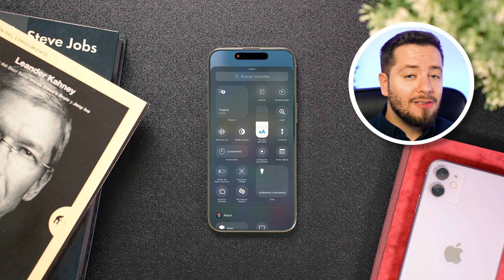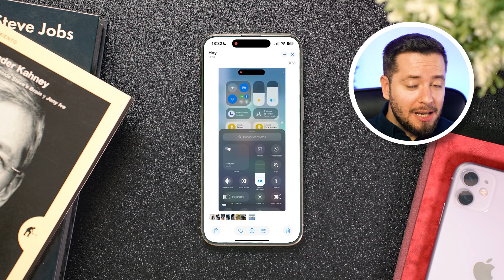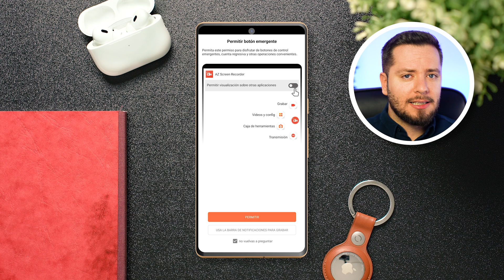¿Se pueden GRABAR videollamadas de WhatsApp? La VERDAD que nadie te cuenta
¿Quieres grabar tus videollamadas de WhatsApp en iPhone o Android? En este video te explico cómo hacerlo de manera sencilla, aunque con algunas limitaciones que debes conocer. Aprende los pasos exactos para grabar la pantalla en ambos sistemas operativos y descubre las opciones disponibles para capturar esos momentos especiales. ¿Sabías que WhatsApp bloquea el audio en algunas plataformas? Aquí te cuento todo lo que necesitas saber para que no te pierdas ni un detalle. ¡No te lo pierdas!

🎬 Momentos destacados del vídeo:
0:00 - Cómo grabar videollamadas de WhatsApp
00:22 - Importancia de la legislación sobre grabación de llamadas en cada país
00:45 - Método para grabar videollamadas de WhatsApp en iPhone
02:27 - Proceso para grabar videollamadas de WhatsApp en Android (con AZ Screen Recorder)
03:09 - Petición a los usuarios para que compartan soluciones alternativas que permitan grabar el audio

✨ Etiquetas del video